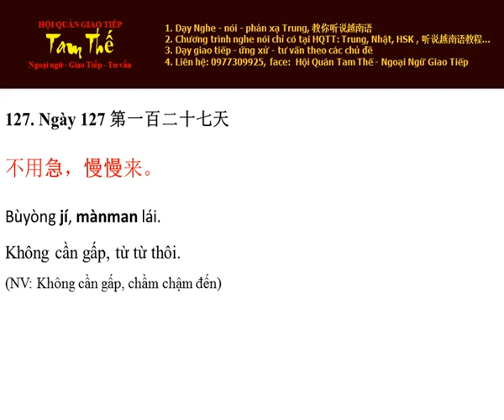Ngày 127 Không cần gấp, từ từ thôi - Nghe Noi Tieng Trung Moi Ngay Mot Cau